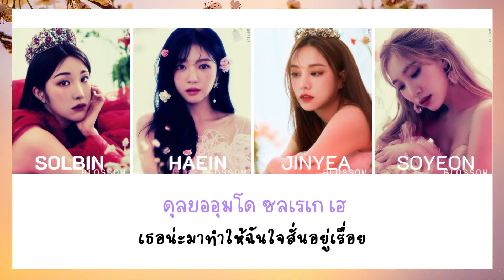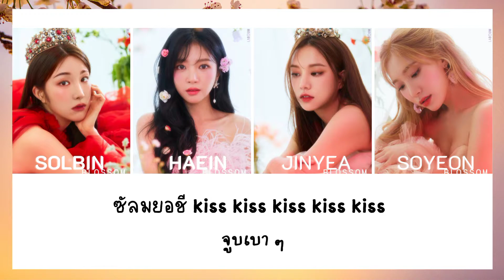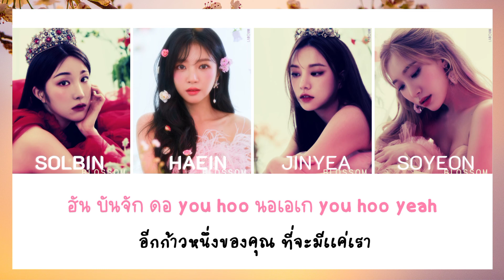[THAISUB] LABOUM - KISS KISS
วันนี้ทำผิดพลาดเยอะมากเลยค่ะทั้งใส่ชื่อสลับเเละไม่ได้ใส่เนื้อภาษาเกาหลี เเต่ที่เราไม่ใส่เพราะเราทำเสร็จไปเเล้วเเต่ดันกดลบค่ะเลยต้องทำใหม่อีกรอบ ตอนเเรกท้อมากว่าจะไม่ทำต่อเเต่เพลงดีมากค่ะ ความหมายก็ดีมาก (ต้องขอบคุณช่อง aroundtheloon_iz ที่มาช่วยเเปล) เลยตัดสินใจทำใหม่อีกรอบ

ส่วนเรื่องใส่ชื่อผิดคือเราไม่รู้จริงๆค่ะ เราฟังเพลงเเล้วเพราะมากเลยทำซับเเต่เราขอโทษที่ไม่ได้ศึกษามาให้ดีก่อนว่าใครชื่ออะไร

ปล.เนื้อเพลงในคอมเม้นสามารถนำไปใช้ได้เลยนะคะ ถ้าให้เครดิตเราด้วยจะดีใจมากเลย❤️

KISS KISS LYRICS
KISS KISS LABOUM

เนื้อเพลงภาษาเกาหลี